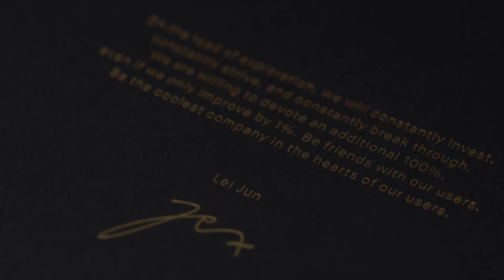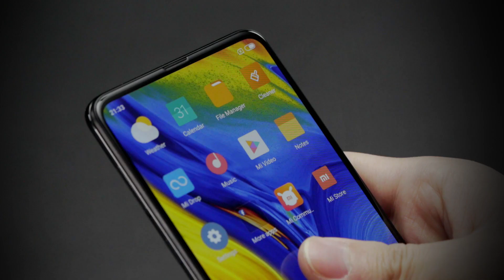Mi MIX 3: Unboxing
Discover everything you will find when you unwrap your MiMIX3.